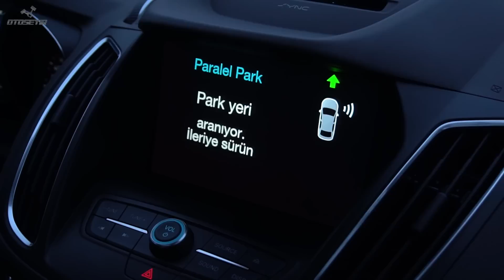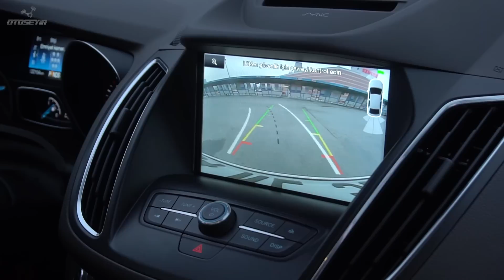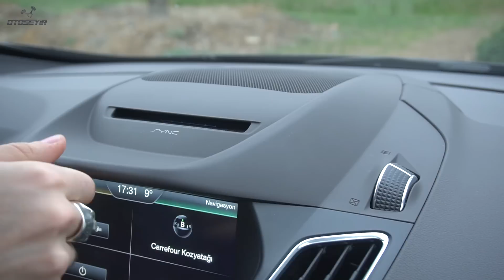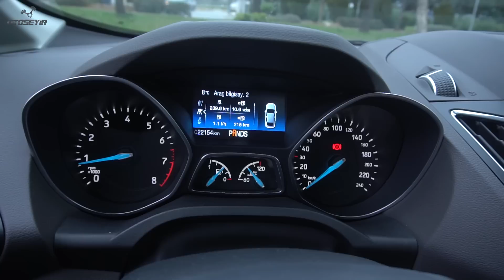Ford Grand C-MAX 1.5 EcoBoost Otomatik otomobil incelemesi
"Geniş Türk ailelerinin gözdesi station wagon araçlar, değişen teknoloji ve beklentiler doğrultusunda kompakt MPV olarak rağbet görmeye devam ediyor. Bu klasmanın bilinen handikapı yüksek ağırlık merkezi sebepli, binek otomobilden farklı sürüş karakteri olurken bu durumu değiştirmek üzere tasarlanmış bir model Ford Grand C-Max. Yeni 1.5 litrelik turbo benzinli motoruna eşlik eden otomatik şanzıman, acaba 7 kişiyi taşıyabilen karmaşık süspansiyonlu ağır gövdeyi makul hızlarda, ekonomik taşıyabiliyor mu, sizin için Can ve Meriç araştırdı. İyi seyirler!

OtoSeyir YouTube kanalında yeni model otomobil incelemeleri, motorlu vesait teknolojileri ve araba haberleriyle birlikte trafik ve sürücülük kültürüne Türkçe bakış videolarını bulabilirsiniz.